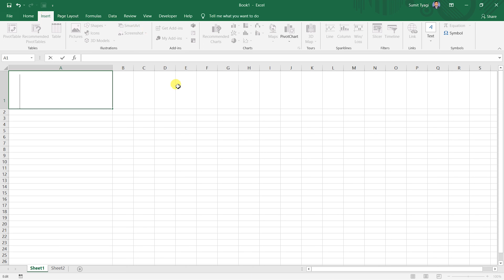How to Insert Check Mark Symbol in Excel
हेलो,
मेरा नाम  सुमित  त्यागी है और मै आपका बहुत बहुत स्वागत करता हूँ आपके अपने चैनल में, साथ ही आशा करता हूँ की आपको वीडियो अच्छी लगी होगी ऐसी और वीडियो को देखने के कृपया यूट्यूब चैनल को सब्सक्राइब जरूर करे |

In this video, How to Insert Check Mark Symbol in Excel

Queries Solved:
1) How to Insert Check Mark Symbol in Excel

Here in Computer Tips (हिंदी में) You will learn all The tips related to MS office, Windows, Andriod, IOS, Mac etc in your own language hindi.
We Provide All How To Tips for computer,internet,mobile etc.
किसी भी परकार का प्रॉब्लम हो हमे Comment करके बताये हम आप की पूरी Help करेंगे Free Free मे !